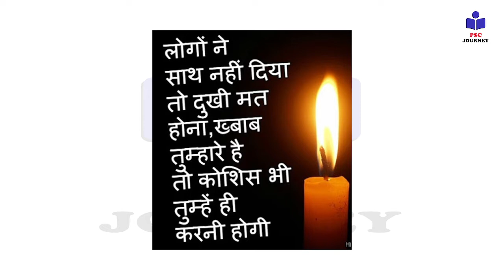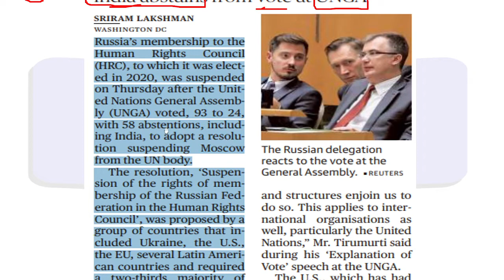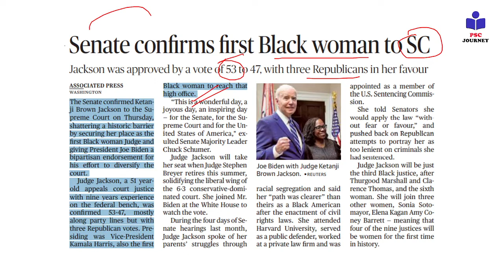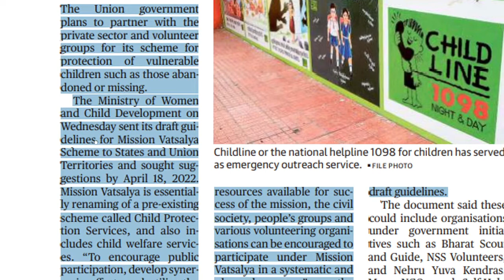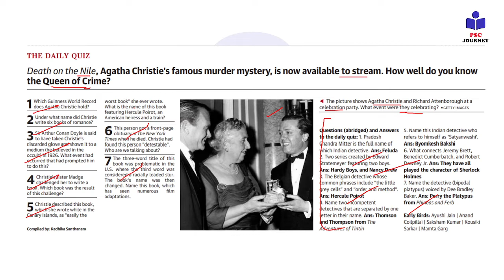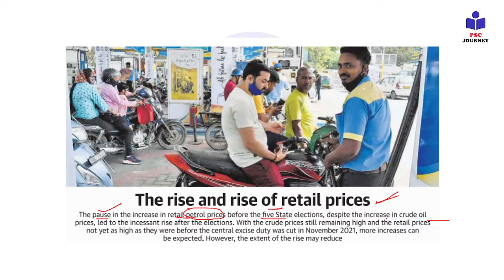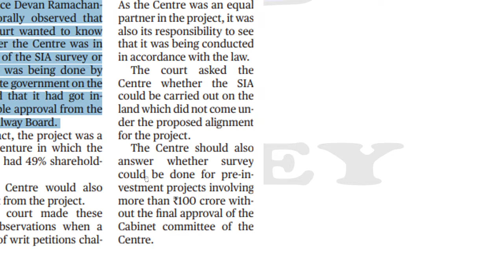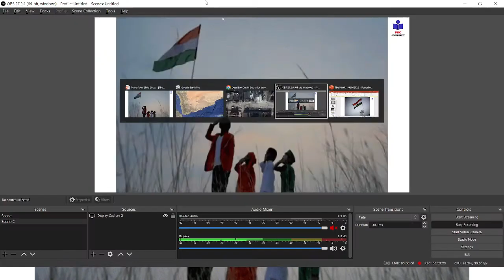The Hindu Analysis 08 April 2022 I Vivek Sir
The Hindu Newspaper Analysis & Editorial Discussion, Current Affairs 08 April 2022 for UPSC/CSE/IAS/EPFO/RBI in English and Hindi By Vivek Kumar. This lecture is a Daily Current Affairs video lecture, which is covering important articles in the required depth mainly for UPSC CSE IAS, CDS, NDA, EPFO, PSC, SSC, Banking, IBPS, RRB, RBI, SSC, CLAT Exams Preparation, and General Studies for all competitive examinations. In this video lecture, PSC JOURNEY channel by Vivek Kumar brings you The Hindu Analysis. The aspirants are advised to watch the entire video lecture for a better understanding of all the topics till the end.

Feel free to spread the word – share the videos with your friends and classmates.